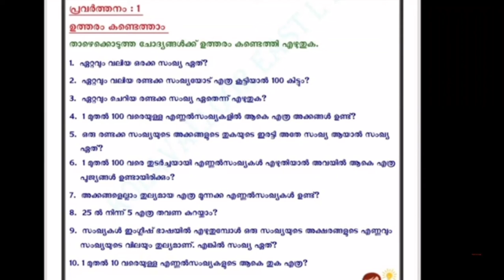STD 4 || Maths Today Worksheet || ഗണിത പ്രവർത്തനം.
Hi